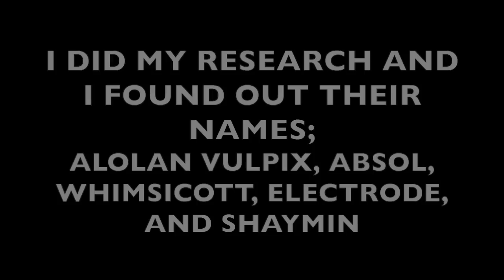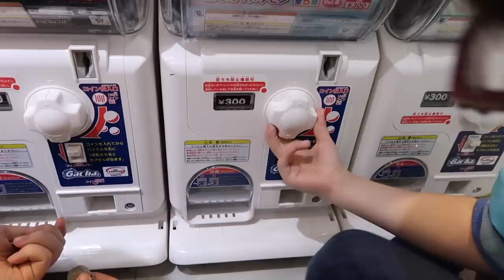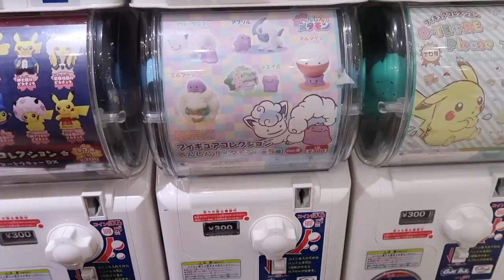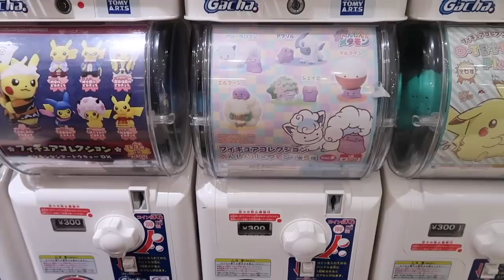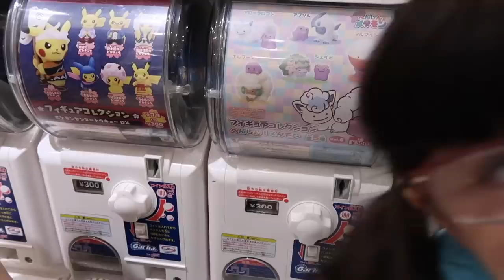NEW POKÉMON CENTER GACHAPON!!!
Hey everybody!  A friend told me the new Ditto Gachapon
at the Pokémon Center are coming out soon and asked if I could pick some up for him.  He is hoping for two full sets.  Do we get it for him?